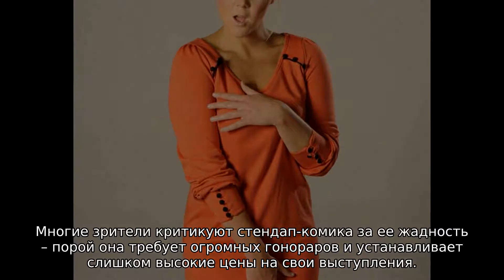Беременная Эми Шумер госпитализирована и отменила концерты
37-летняя комедийная актриса Эми Шумер госпитализирована с симптомами сильнейшего токсикоза.